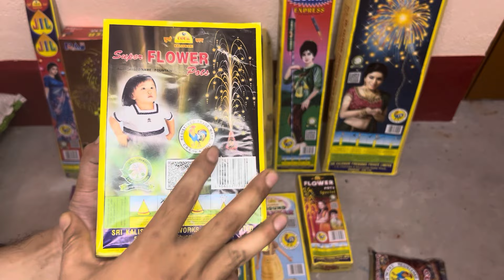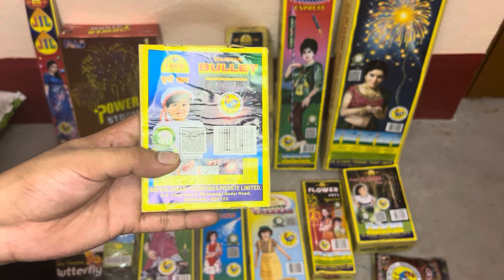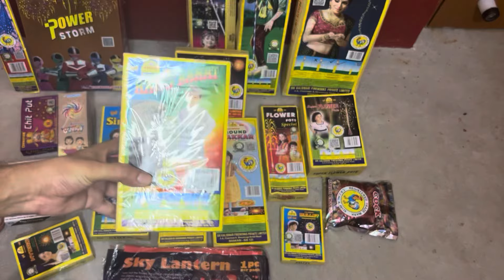DIWALI STASH 2024 😍 | ₹3000 Diwali Stash | Cheapest Crackers Stash | New Diwali Crackers | Part-2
Info about crackers:-
1) Super Flower Pot - ₹520
2) Flower Pot Special - ₹220
3) Bullet - ₹50
4) chakkar - ₹217
5) Silver Rain Torches - ₹200
6) Siren Anar - ₹420
7) Green Hydro - ₹70
8) Sprakles - ₹60
9) Jil Jil - ₹70
10) Penta Sky Shot - ₹177
11) Rang Barat - ₹550
12) Lunik Express Rocket - ₹400
13) Golden Willow Rocket - ₹750
14) Power Sky Shot - ₹650

diwali crackers have been showed in this crackers video. Crackers testing is done during diwali. Patakhe i.e., crackers alias diwali ke patakhe consist usually different types of crackers. Diwali crackers testing consisting of new crackers and unique fireworks fills us with enthusiasm. Patakhe testing is done on diwali. Patakhe are the core of this diwali video. Patakhe video includes diwali firecrackers testing and fireworks experiments having fatakada also known as patake, पटाखे, etc. Testing crackers also called by diwali ke patake is done by patakhe wala. Unique crackers testing are done every year with amazing crackers. Crackers experiment before diwali in new crackers video i.e., pataka video having fatake and fireworks testing is not patake video.

Different types of crackers which we included in our diwali fireworks stash have been tested in this video. Simply put, in this video we will be testing diwali fireworks stash. This crackers video shows you the function performed by the different types of crackers. Diwali ke patakhe ko test krne mai kafi maza aata hai, aur is patakhe ki video mai humne bhot sare patakhe test kie hai. Patake diwali mai chalae jate hai aur isi lie is saal humne new types of crackers bi include kie hain humari is crackers testing video main.